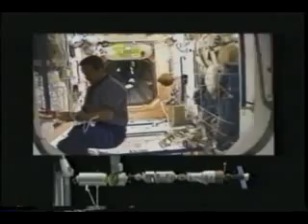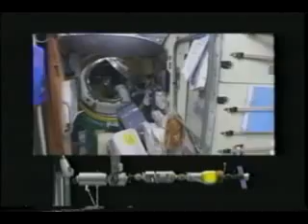2001: Space Shuttle Flight 104 (STS-100) Endeavour (NASA)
Space Shuttle flight 104 (STS-100), narrated by the astronauts.

Launch: April 19, 2001.

Crew: Kent V. Rominger, Jeffrey S. Ashby, Chris Hadfield, Scott E. Parazynski, John L. Phillips, Umberto Guidoni, Yuri Lonchakov.

Mission: ISS assembly; 2 EVAs